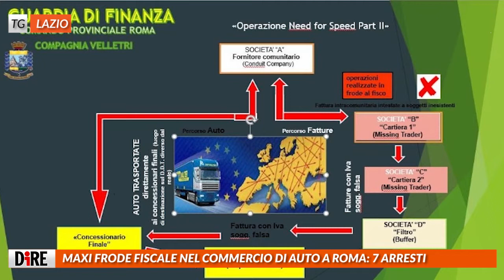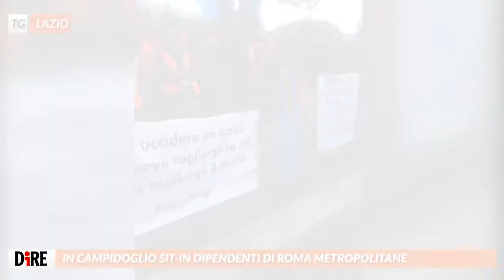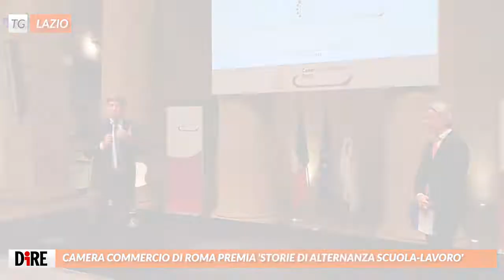Tg Lazio, edizione del 4 dicembre 2018